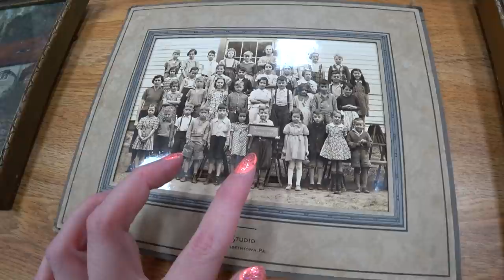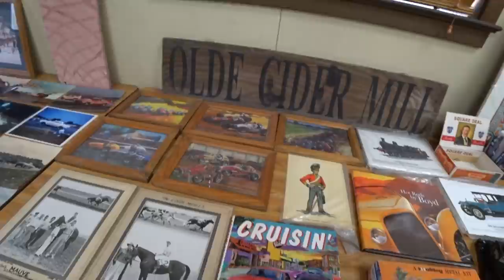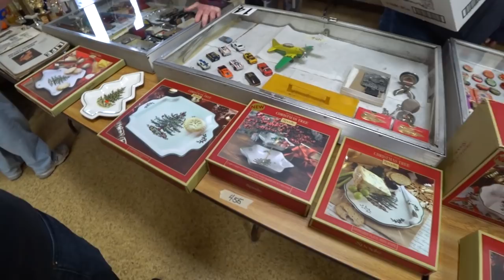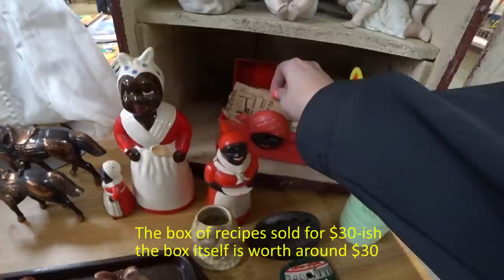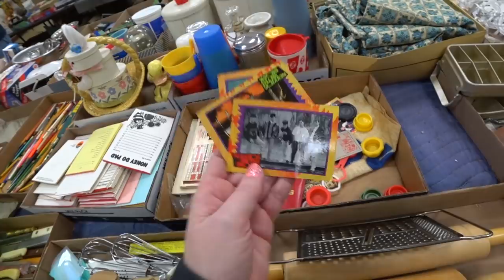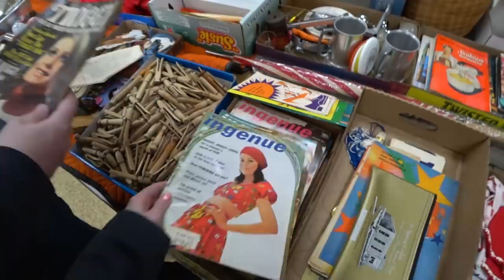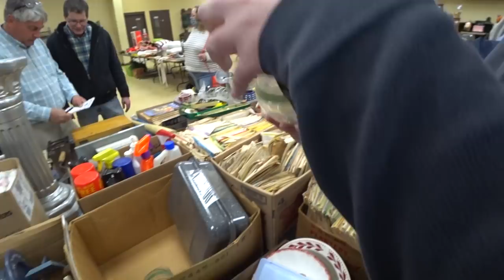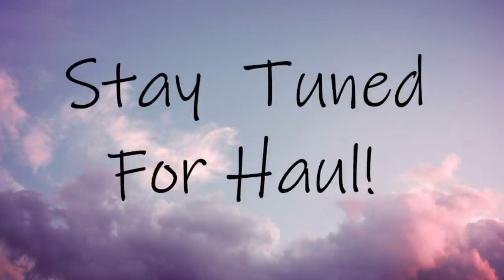FOUND MY MOM AT THE AUCTION! You Just Never Know What You Will Find!!